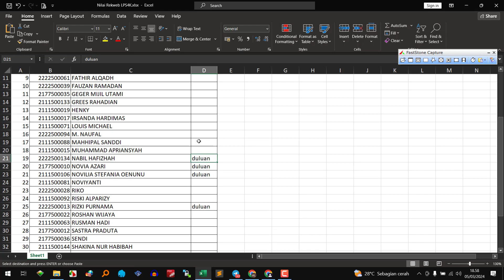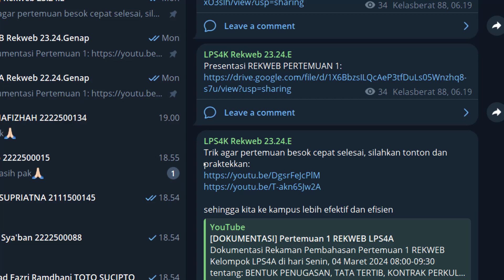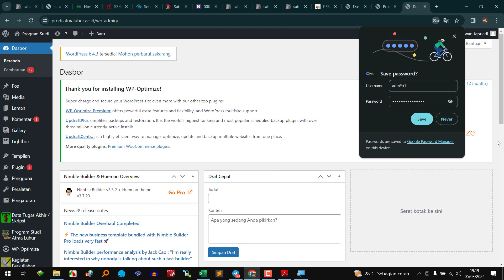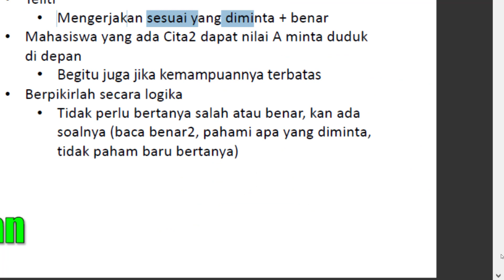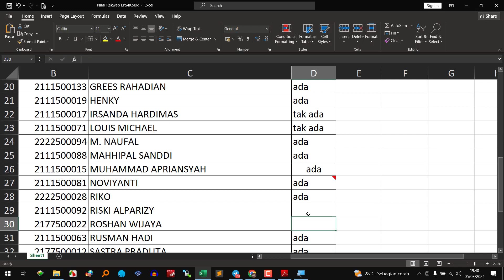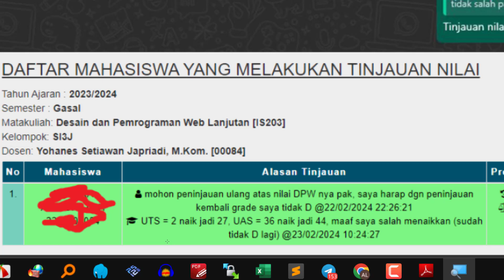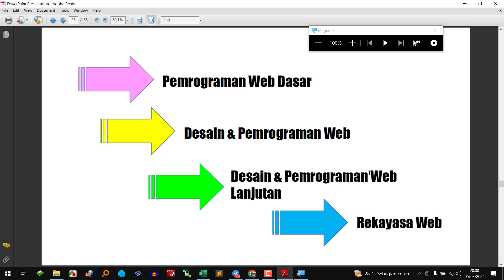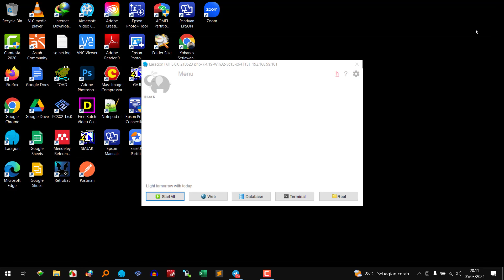[DOKUMENTASI] Pertemuan 1 REKWEB LPS4K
Dokumentasi Rekaman Pembahasan Pertemuan 1 REKWEB Kelompok LPS4K di hari Selasa, 05 Maret 2024 19:00-20:20 tentang: BENTUK PENUGASAN, TATA TERTIB, KONTRAK PERKULIAHAN, PENGANTAR MATAKULIAH